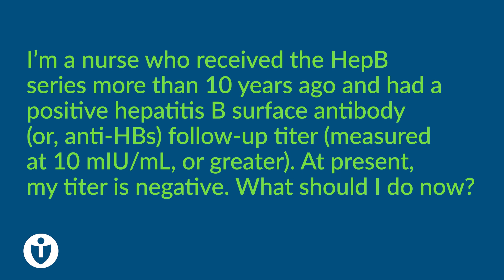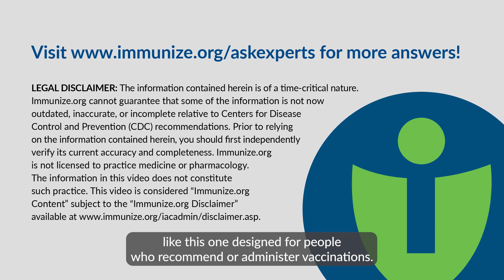Ask the Experts: Nurse’s Anti-HBs Was Positive, Now Negative: Does She Need HepB Vaccine?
Welcome to Immunize.org’s Ask the Experts resources. This Ask the Experts question is presented by Immunize.org’s Kelly L. Moore, MD, MPH.

Question: I'm a nurse who received the HepB series more than 10 years ago and had a positive hepatitis B surface antibody (or, anti-HBs) follow-up titer (measured at 10 mIU/mL, or greater). At present, my titer is negative. What should I do now?

Answer: Do nothing. Data show that vaccine-induced anti-HBs levels might decline over time; however, immune memory (anamnestic anti-HBs response) remains intact following immunization. People with anti-HBs concentrations that decline to less than 10 mIU/mL are still protected against HBV infection. For healthcare professionals with normal immune status who have demonstrated adequate anti-HBs (at least 10 mIU/ mL) following full vaccination, booster doses of vaccine or periodic anti-HBs testing are not recommended.

Immunize.org established Ask the Experts to provide practical answers to clinical questions about vaccines and vaccine administration. Our Immunize.org experts have answered more than 1,200 clinical questions like this one based on ACIP recommendations. You can find all of these questions and answers on our "Ask the Experts"

About Immunize.org
Immunize.org supports healthcare professionals with educational resources and advocates to remove barriers to vaccination for all. We create and distribute educational materials for healthcare professionals and the public that enhance the delivery of safe and effective immunization services. We work to improve national and state vaccine policy. Immunize.org also facilitates communication about the safety, efficacy, and use of vaccines within the broad immunization community of patients, parents, healthcare organizations, and government health agencies.

Stay current on immunization news; follow us on your favorite social media platform: